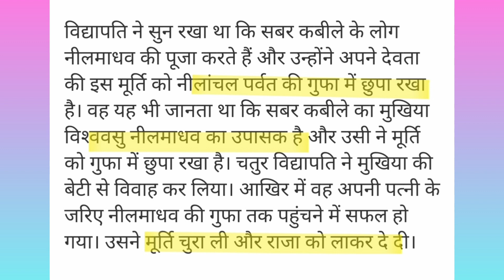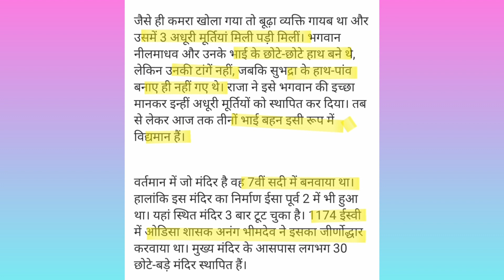भगवान जगन्नाथ की कथा/कहानी। bhagwan Jagannath ki katha, lord Jagannath story, Rath yatra 2023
Jagannath Puri Rath yatra kab hai 2023
Rath yatra kab hai 2023
Rath yatra date 2023
Jagannath mahaprasad story
Jagannath Puri Rath yatra story
history of Jagannath Rath yatra
history of Jagannath mandir/temple
story of Jagannath mandir/temple
bhagwan Jagannath story
bhagwan Jagannath ki katha/kahani
bhagwan Jagannath ka bhog
bhagwan Jagannath ke Prasad ki katha kahani/Mahima
pehla bhog Mata Parvati ko kyo lagaya jata hai
Jagannath Rath yatra kyo nikali jati hai/nikalte hai
Jagannath Rath yatra kab nikali jayegi
Rath yatra Puja ka shubh muhurt
Rath yatra ka mahatva
Jagannath Rath yatra Puja vidhi
Rath yatra me nhi ja skte to ghar par Puja kaise kare
important information about Jagannath Puri Rath yatra 2023
Rath yatra ke Rath kaise hote hai
Jagannath Rath yatra kab nikali jayegi/jati hai
bhagwan Jagannath, balbhadra, Subhadra Rath yatra 2023
Rath yatra 20 June 2023 Tuesday
जगन्नाथ पुरी रथ यात्रा कब है 2023
जगन्नाथ पुरी रथ यात्रा 2023
रथ यात्रा का शुभ मुहूर्त
रथ यात्रा का महत्व
भगवान जगन्नाथ के प्रसाद की कथा कहानी/महिमा
भगवान जगन्नाथ की कथा /कहानी
जगन्नाथ मंदिर की कथा कहानी
जगन्नाथ मंदिर का इतिहास
जगन्नाथ रथयात्रा क्यों निकाली जाती है/निकालते हैं
जगन्नाथ के प्रसाद का चमत्कार
भगवान जगन्नाथ को क्या भोग लगाएं/ लगाया जाता है
जगन्नाथ का पहला भोग माता पार्वती को क्यों चढ़ता है
जगन्न्थ रथ यात्रा की पूजा विधि
रथ यात्रा में शामिल न हो पाए, तो घर पर जगन्नाथ को पूजा कैसे करें
जगन्नाथ रथयात्रा की संपूर्ण जानकारी/महत्वपूर्ण जानकारी
भगवान जगन्नाथ, बलभद्र, सुभद्रा रथ यात्रा 2023
जगन्नाथ पुरी रथ यात्रा में रथ कैसे होते / रथ की विशेषताएं
रथ यात्रा 20 जून 2023 मंगलवार

keep supporting 🙏